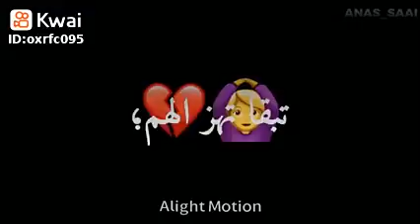17 octobre 2021(2)